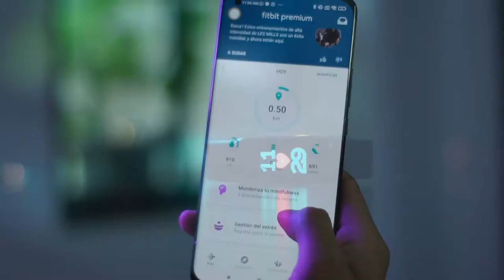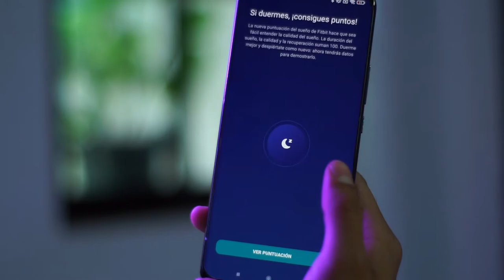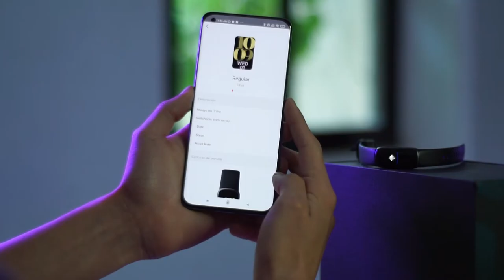Fitbit Luxe / La smartband pequeña más lujosa